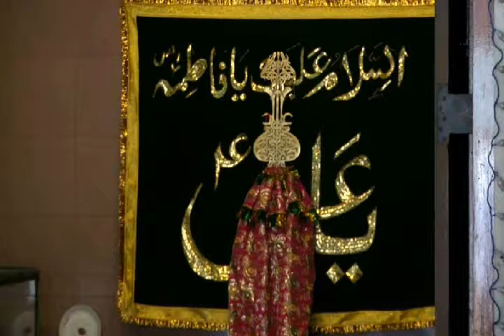KHIRAAJ E AQEEDAT TO SAYED NASIR HUSSAIN ZAIDI ON THE OCCASION OF CHEHLUM MARCH 12, 2017